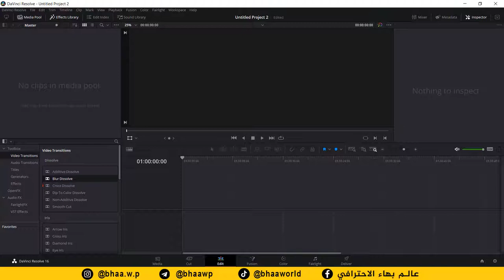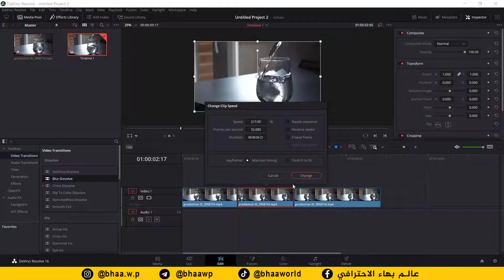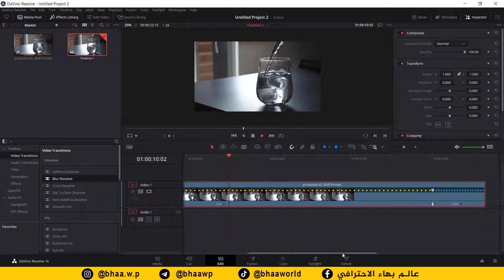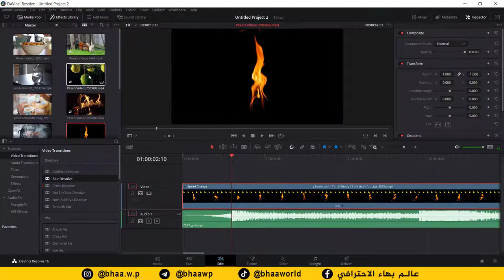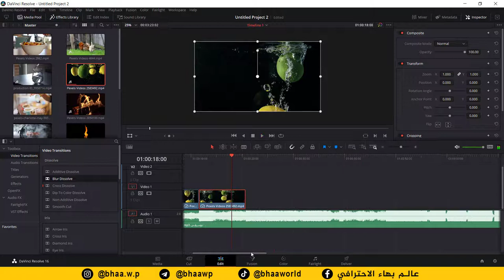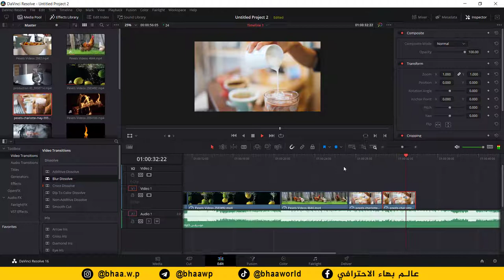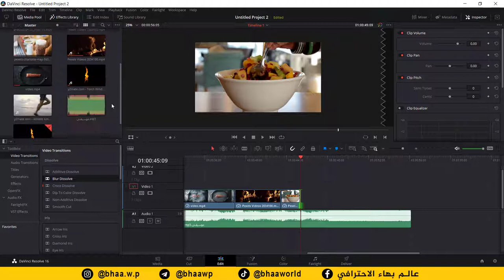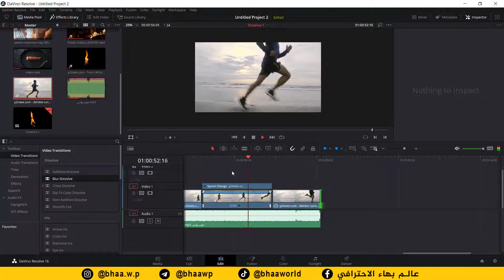دورة مونتاج الفيديو على برنامج دافنشي | المحاضرة 5 | فن الحركة البطيئة | slow motion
طريقة الانضمام لمنصة عالم بهاء الاحترافي التعليمية